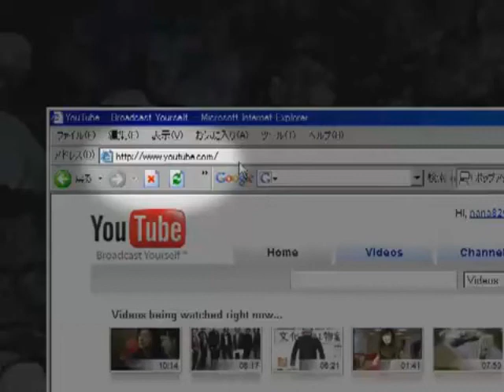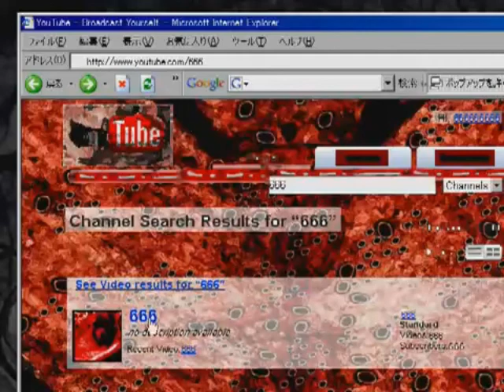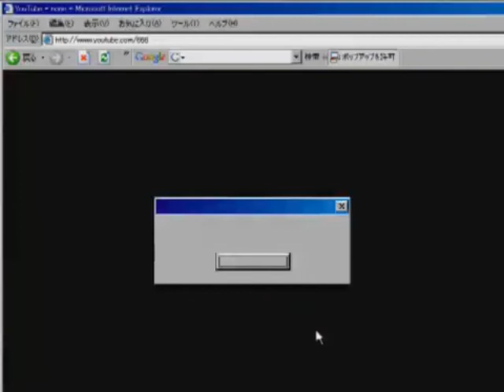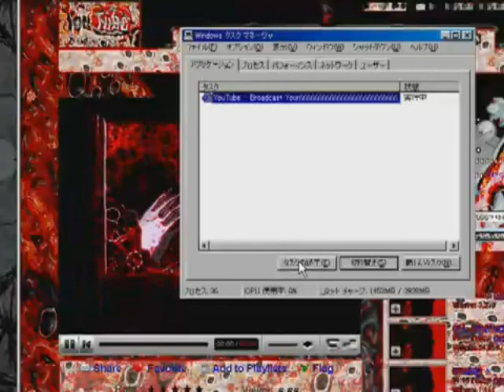The Scoot visits the Devil's Youtube userpage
original video: "username:666" SEARCH FOR IT